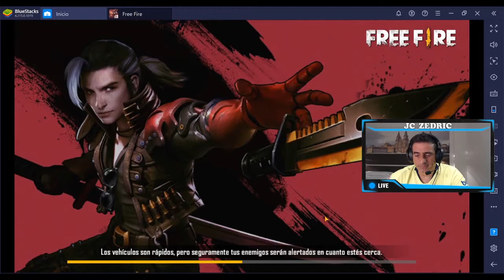🎇🎇MI PRIMERACLASIFICATORIA 🎇🎇 | FREE FIRE | GAMEPLAY ESPAÑOL | JCZEDRIC | CAPITULO 3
Despues de tanto tiempo pidiendome que subiera este juego, por fin aqui lo teneis y la verdad es que me ha gustado bastante asi que, tendra futuro en el canal, espero que os guste familia

🛑🛑🛑🛑🛑 Tienda Oficial JcZedric 🛑🛑🛑🛑🛑

SERVIDOR MINECRAFT DE LOS DIRECTOS

Jc_Zedric#0295

𝑺𝒊 𝒒𝒖𝒊𝒆𝒓𝒆𝒔 𝒉𝒂𝒄𝒆𝒓 𝒕𝒖 𝒅𝒐𝒏𝒂𝒄𝒊ó𝒏 𝒑𝒂𝒓𝒂 𝒆𝒍 𝒄𝒓𝒆𝒄𝒊𝒎𝒊𝒆𝒏𝒕𝒐 Pincha en el siguiente enlace

GRACIAS! 🧡💛💙💚💜🖤💝💘💖💗💓💕

⭐⭐ Portatil (MAQUINON!!!) ⭐⭐
Acer Predator Helios 300
⭐⭐ Webcam ( LA Nº 1)⭐⭐
Logitech HD Pro Webcam C920
⭐⭐ Gamepad  (FIABLE Y POTENTE)⭐⭐
Trust Gaming GXT 545
⭐⭐ Microfono (CALIDAD/PRECIO PERFECTO) ⭐⭐
Woxter Mic Studio

🛑🛑🛑🛑 SETUP JC_ZEDRIC  🛑🛑🛑🛑

TORRE

DISCO HDD

DISCO SDD

WOXTER STUDIO 100 PRO

Logitech Z200 Stereo Speakers - Snow White - 3.5 MM - N/A - EU

Logitech C920 HD Pro - Cámara Web

Trust Gaming GXT 545 - Gamepad inalámbrico para Playstation 3 y PC

HP 27es - Monitor para PC Desktop de 27" (1920 x 1080 pixeles, LED, IPS, 1000:1, HDMI, 7ms, 250 cd / m², 80KHz)

Crucial Ballistix Sport LT BLS8G4D240FSC 2400 MHz, DDR4, DRAM

Plca Gigabyte B365M d3h

MSI GeForce GTX 2060

Aerocool KCAS 600W - Fuente de alimentación

Acer Predator Helios 300 PH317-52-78X3

Nacon PCGC-200WL - Wireless PC Game Controller

LG 27MP59G-P - Monitor Gaming FHD de 68,6 cm (27") con Panel IPS

Cable guy Spiderman, soporte de sujeción o carga para mando de consola

Ubisoft Spain - Assassin´s Creed Odyssey Figura de Alexios

The G-Lab KEYZ200-N/SP - Teclado Gaming

Hiditec Ratón Gaming GX12 para PC con Luces RGB | para Gamers y Juegos Retroiluminados

Funko Pop: Star Wars Episode 7: The Force Awakens - BB-8

WOXTER Stinger Mouse Pad 2D – Alfombrilla para ratón, Superficie de Microfibra